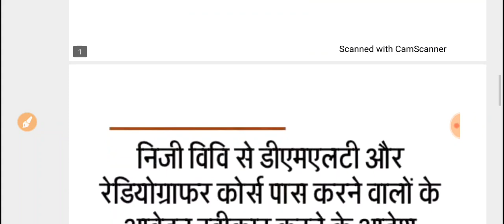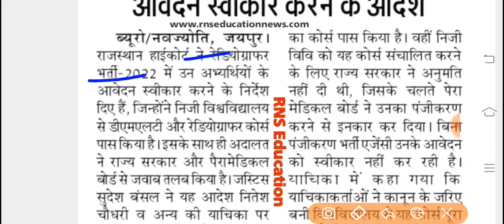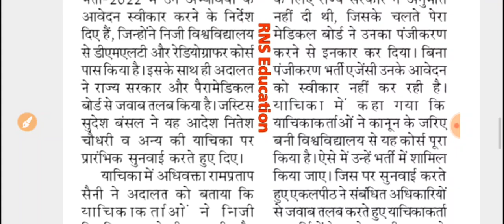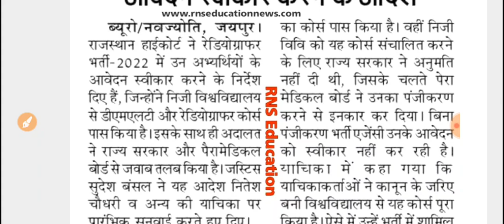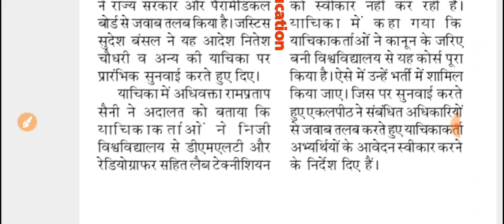राजस्थान चिकित्सा विभाग भर्ती -हाईकोर्ट का बड़ा फैसला -आवेदन स्वीकार करने के निर्देश -यहीं होगा अब?